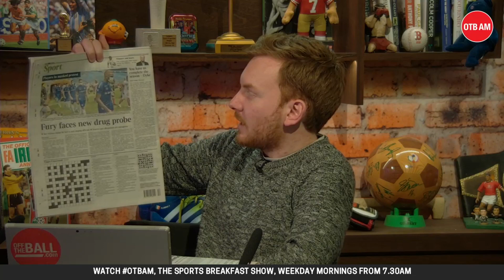Liverpool's Premier League? | McCarthy or Kenny? | 2020 Olympics | Sport after Coronavirus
Uncertainty surrounds what will come of the unfinished sporting competitions impacted by the spread of the coronavirus disease. On Monday's OTB AM, Eoin Sheahan and Nathan Murphy discussed Liverpool's Premier League title, Ireland's managerial headache and the Olympic Games in Tokyo.